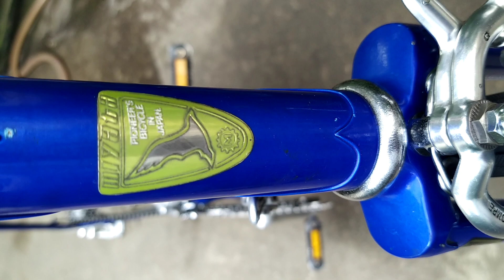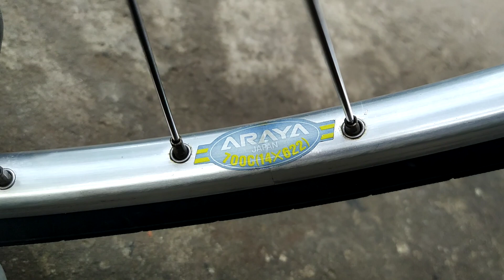Xe đạp đua miyata hàng nội địa nhật group shimano 600 - XE ĐÃ BÁN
Xe hàng nội địa nhật dòng cổ điển , group shimano 600 tuyệt đẹp